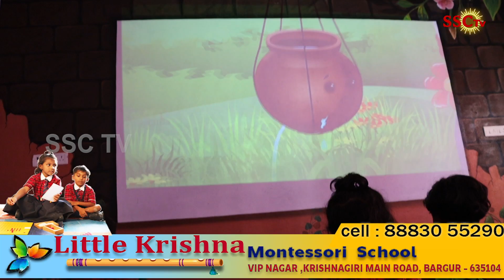Little Krishna Montessori School-Bargur(Interview)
Interview done by Sun news ad Agency@littlekrishnaacademy